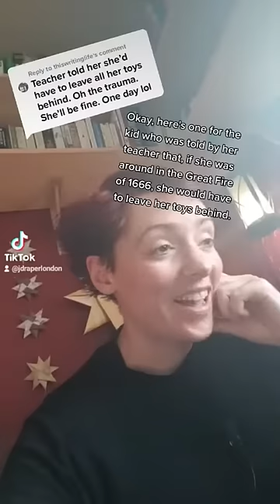How Much Stuff Was Saved From The Great Fire?